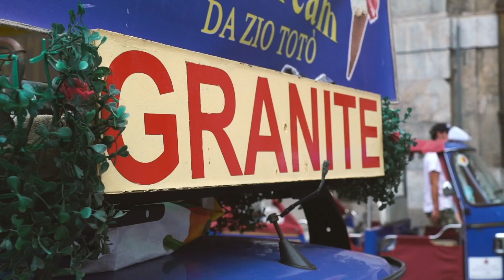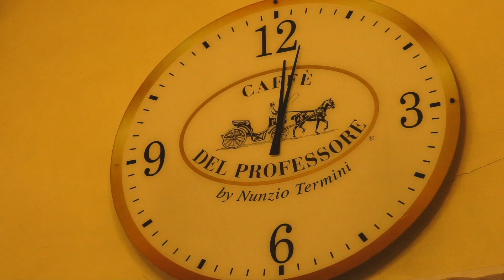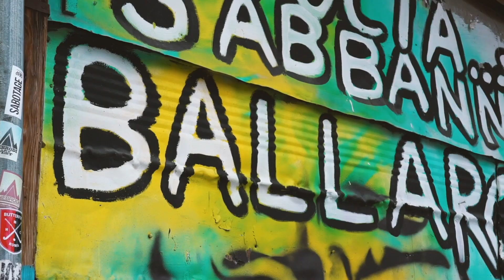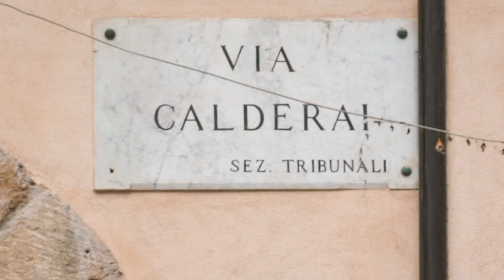10 cibi da provare a Palermo *VUCCIRIA vs BALLARÒ*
I nostri chef, in trasferta in quel di Palermo, hanno stilato la classifica di quelle che, secondo loro, sono le10 specialità che assolutamente dovete provare se vi trovate nel capoluogo Siciliano.
Con grande stupore la granita esce sconfitta da questa rubrica, ma solo i migliori cibi meritano di entrare in top ten! Guardate il video e diteci se siete d'accordo con noi!